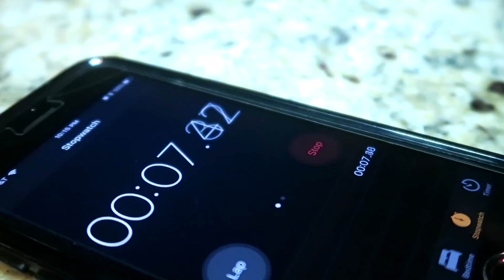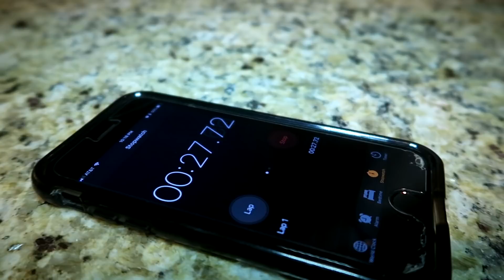THE MOST PAINFUL THING I'VE EVER DONE.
Welcome to by far the most painful thing I’ve ever experienced. Ladies and gentlemen, the most cruel game show known to man. How it works? Answer a question right, and you don’t have to eat a blazin wing from Buffalo Wild Wings. Answer a question wrong, well watch the video and you’ll find out.